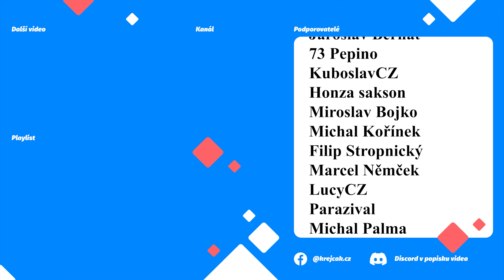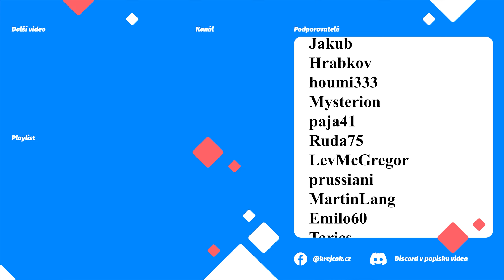🗡MEDIEVAL DYNASTY CZ/SK 🏹Jeden běžný den 🐴 a souboj s BANDITY 🤺 | S02E56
Medieval Dynasty, velmi zajímavá Survival game, ve které hrajete za mladého muže Racimira, který utekl před válkou a snaží se vybudovat vlastní vesnici.
➡  Podpora  ⬅

➡  Medieval dynasty S1 ⬅

➡  PC Sestava  ⬅

CPU: AMD Ryzen 7 3700X
Deska: ASUS TUF GAMING B550-PLUS - AMD B550
RAM: 2x ADATA XPG GAMMIX D10 16GB (2x8GB) DDR4 3200
GPU: MSI GeForce RTX 2080 Super Gaming X TRIO, 8GB GDDR6
Headset: GXT 450
Volant: G29